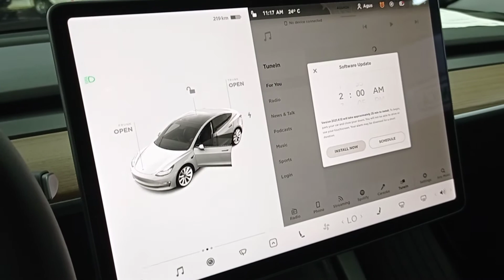TESLA: Antes de Comprar un Eléctrico pedí tu Revisión Mecánica!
Tesla,un eléctrico de pura raza!